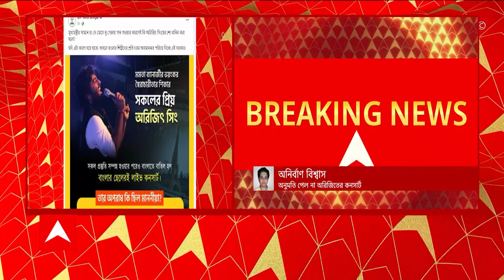Firhad Hakim: অরিজিৎ সিংহের অনুষ্ঠানের আবেদন জমা পড়েনি!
ইকো পার্কে অরিজিৎ সিংয়ের কনসার্টের অনুমতি-বিতর্কে এবার গেরুয়ার ছোঁয়া। হিডকোর চেয়ারম্য়ান ফিরহাদ হাকিমের পাল্টা দাবি, কনসার্টের জন্য কোনও আবেদনই জমা পড়েনি।